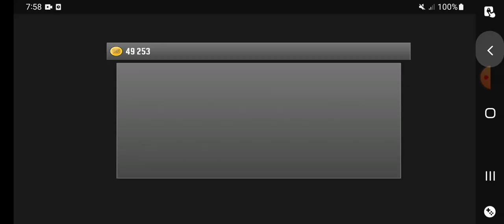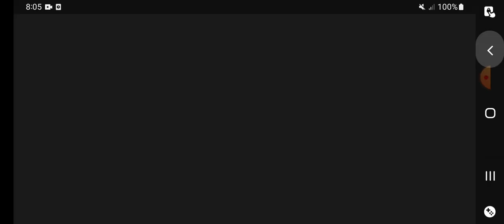Trucker Joe Re-restart #3